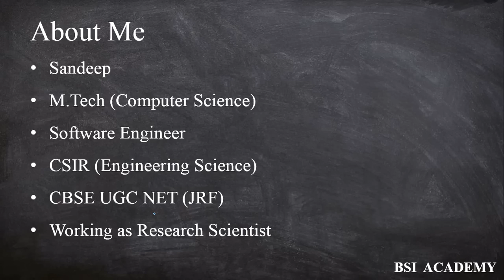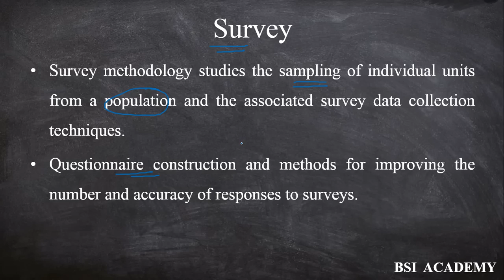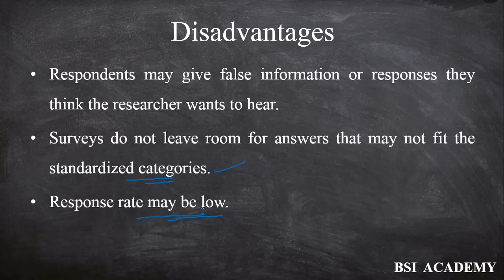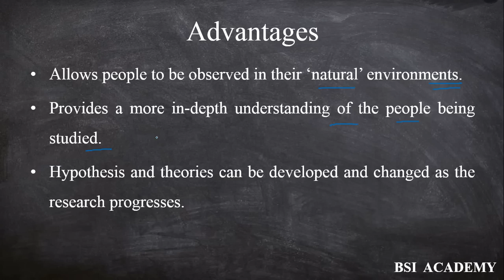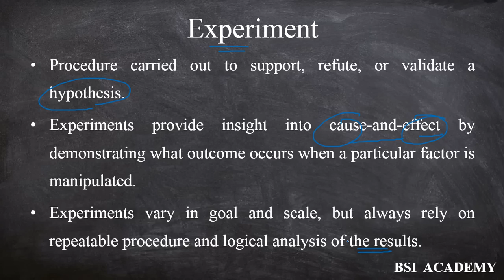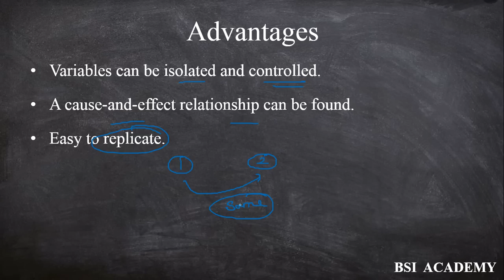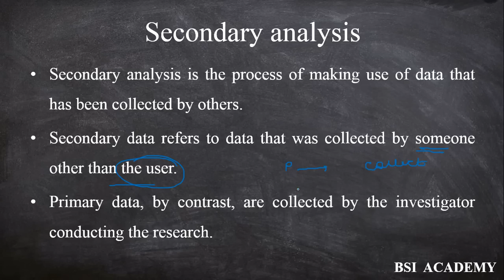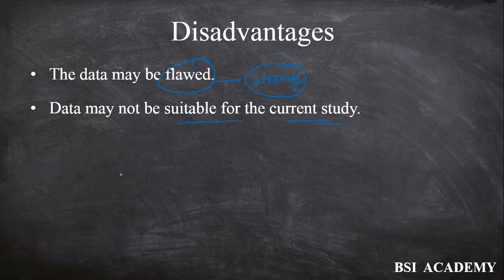UGC NET Paper 1-Research Aptitude| NTA NET JRF 2019-Research Methods | How to Prepare for UGC NET